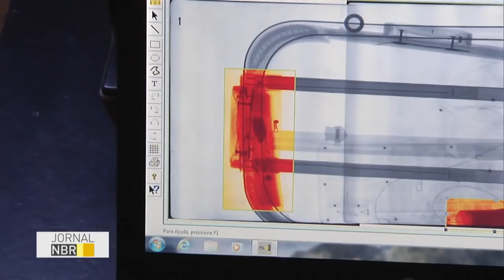Curso prepara policiais para operar aparelhos de Raio-X durante os Jogos Olímpicos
JORNAL NBR - 01.06.16: O Ministério da Justiça e Cidadania promove nesta semana, em Brasília, um curso para capacitar profissionais de segurança pública a operar equipamentos de Raios-X portátil. Os equipamentos poderão ser utilizados durante os Jogos Rio 2016 na identificação de explosivos, drogas e outros itens ilícitos.